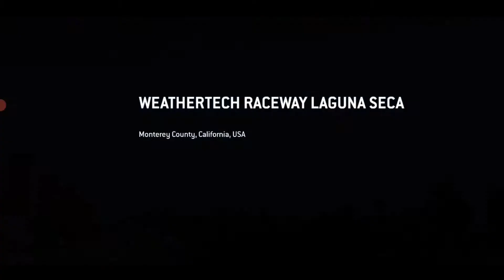3 3 RR3 Expert Sports Coupe Challenge Cup Weather Tech Raceway Laguna Seca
Winning race of RR3 Expert Sports Coupe Challenge